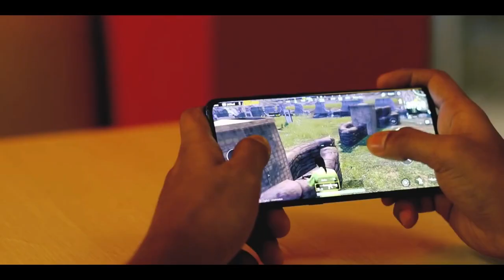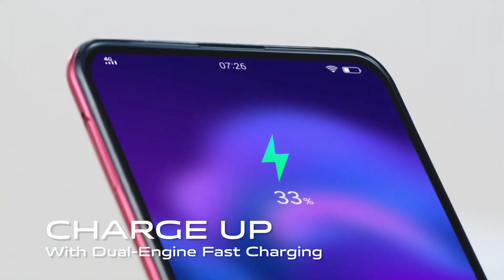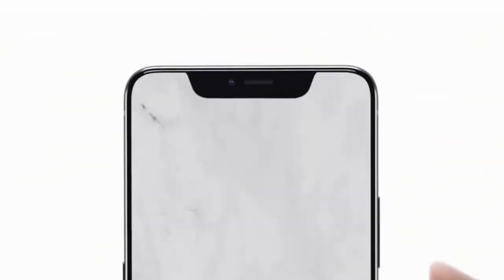Vivo V17 Pro - Dual PopUp Selfie, 64MP Quad Camera, Snapdragon 730 | Vivo V17 Pro True Killer